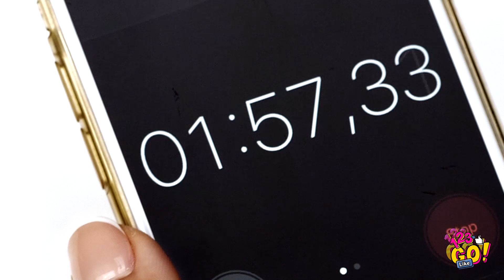WYZWANIE Z TAJEMNICZYM PRZYCISKIEM || Podpowiedzi kosmetyczne i wyzwania od 123 GO Like!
Co stanie się jeśli wciśniecie zły przycisk? W najlepszym wypadku dostaniecie trochę słodyczy, a w najgorszym... Porcję makaronu na głowę.

Mamy nadzieję, że spodoba wam się nasze nowe wyzwanie z tajemniczymi pudełkami.